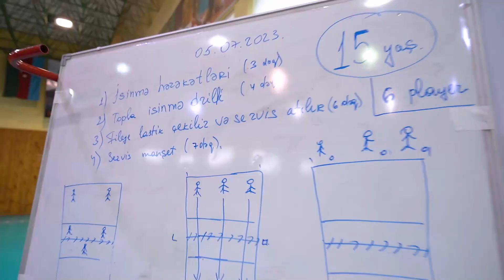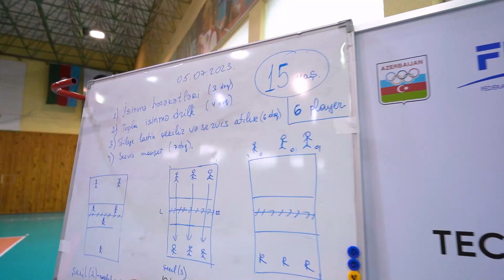Beynəlxalq Voleybol Federasiyasının Level 1 seminarı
Beynəlxalq Olimpiya Komitəsinin, Olimpiya Həmrəyliyi Fondunun və FIVB-nin dəstəyi, Milli Olimpiya Komitəsi və Azərbaycan Voleybol Federasiyasının birgə təşkilatçılığı ilə keçirilən Beynəlxalq Voleybol Federasiyasının Level 1 seminarından olan xüsusi müsahibələri sizə təqdim edirik.

Xatırladaq ki, seminarda Bakı və bölgələrimizdən olan məşqçilərlə yanaşı, Türkiyə, Almaniya və İrandan ümumilikdə 34 mütəxəssis iştirak edib.

Tədbirdə MOK-un vitse-prezidentləri Çingiz Hüseynzadə və Zemfira Meftəhətdinova, AVF-nin vitse-prezidentləri Faiq Qarayev və Bəhruz Quliyev, FIVB-nin məşqçi-instruktoru türkiyəli Cengiz Akarçeşme və digər qonaqlar iştirak ediblər.